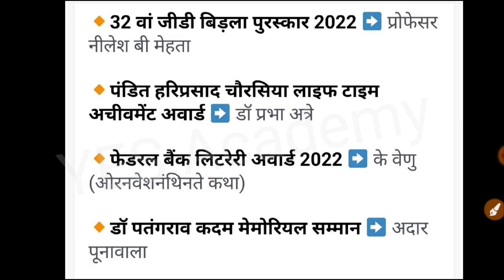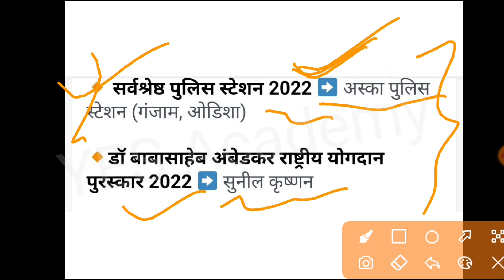पुरस्कार और सम्मान (Puraskar Aur Samman) 2023 || YES Academy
पुरस्कार और सम्मान (Puraskar Aur Samman) 2023 || YES Academy , MPPSC, MP Patwari Exam, MP Police, MESB, MP Forest Guard, MP Jail Prahari ESB Exam 2023 @yesacademyy

mahatvpurn puraskar
mahatvpurn puraskar 2022,
most important awards and honours 2022
most important awards 2022,
2022 ke sabhi puraskar
पुरस्कार और सम्मान 2022,
पुरस्कार और सम्मान 2021 ट्रिक,
imp awards 2022
free education,Ssc gd 2022
Yes Academy
SSC MTS
MP forest gard

YES Academy
Nagendra Sir

Additional information
award and honour current affairs 2023 by kumar gaurav